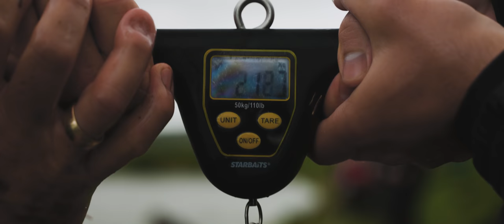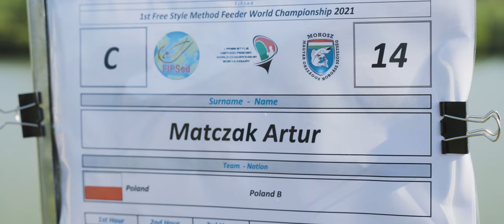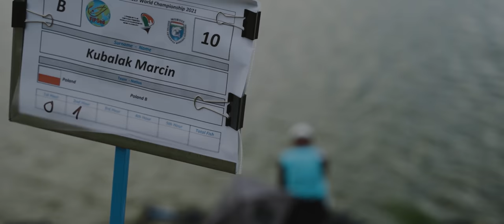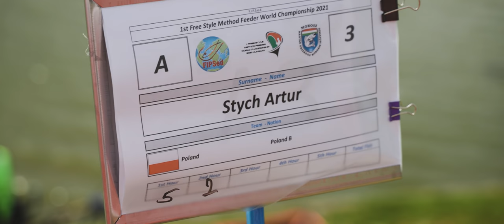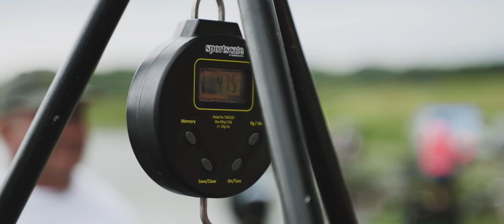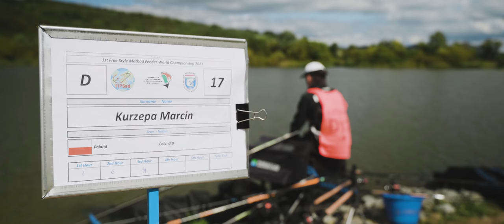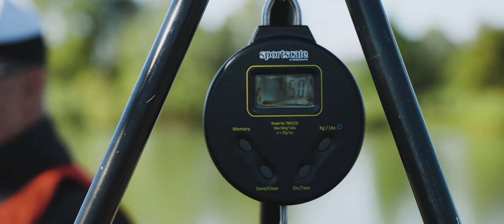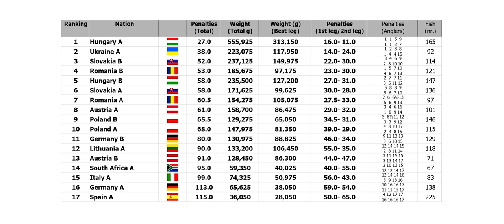1st Freestyle Method Feeder World Championship - Hungary Maconka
Relacja z pierwszych Mistrzostw Świata w technice Method Feeder, które odbyły się na zbiorniku Maconka Bátonyterenye w Węgrzech.

► Montaż filmu i kamera 🎬@jbmediapl